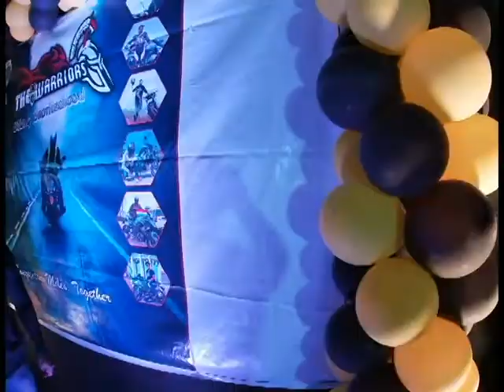NEW BIKING GROUP IN BHUBANESWAR!! 'THE WARRIORS' NINJA 1000, Kawasaki Z900, CBR650, ZX10R !!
This video is all about the launch event of our new Group 'The WARRIORS'